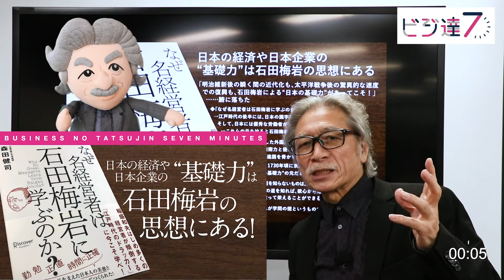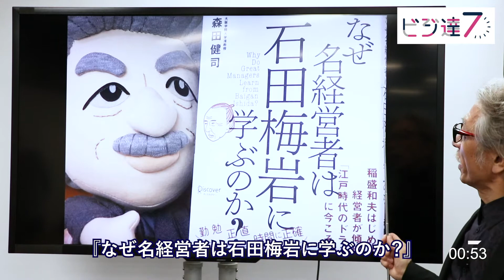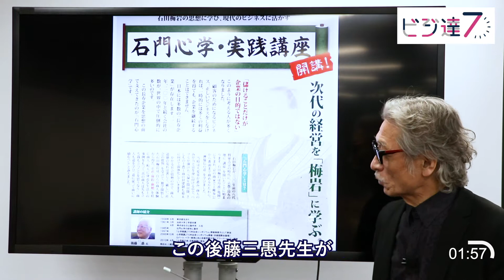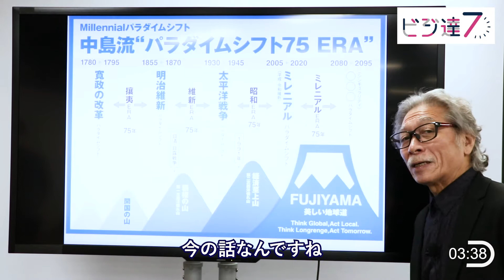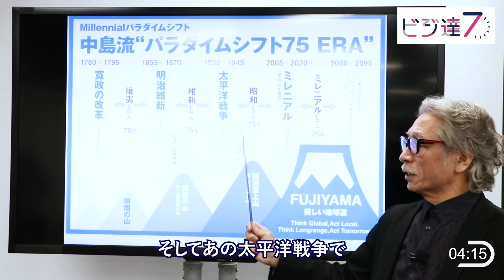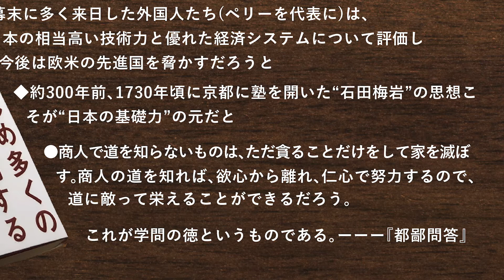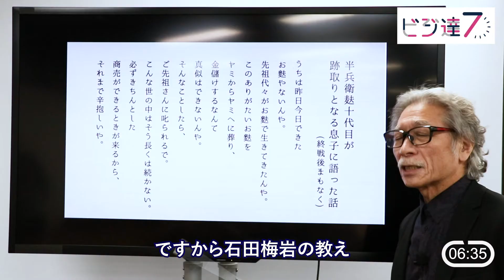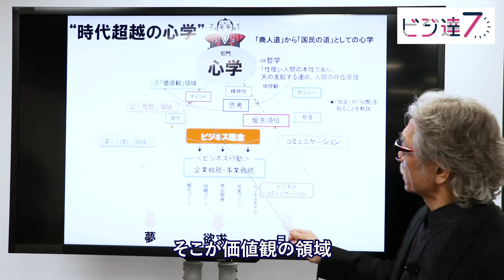【7分間のビジネス解説】〈ビジ達7 vol.43〉森田健司著『なぜ名経営者は石田梅岩に学ぶのか？』【日本の経済や日本企業の基礎力は石田梅岩の思想にある】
7分間でワクワクするビジネスが見えてくる!
【中島セイジのビジ達7】〈ビジネスの達人 seven minutes〉
今回のテーマは【日本の経済や日本企業の基礎力は石田梅岩の思想にある】
 です！

①株式会社クオーターバック
②おすすめ！ ビジネス系月刊CD

③中島セイジについて

1955年北海道生まれ。1985年に企業マーケティングおよび広告戦略を中心にプランニングを行う
1993年には中小企業を主体とした企業戦略研究会「αクラブ」を開設、主宰。
2015年、北海道十勝の芽室町での「MEMUROワインヴァレイ構想」に向け、
2017年から「里山と生きる協会」の発起人として活動。

④その他 中島セイジ コンテンツ
⑤アップデートコーチングCLUB

⑥日本を美しくする会　掃除の道DVD